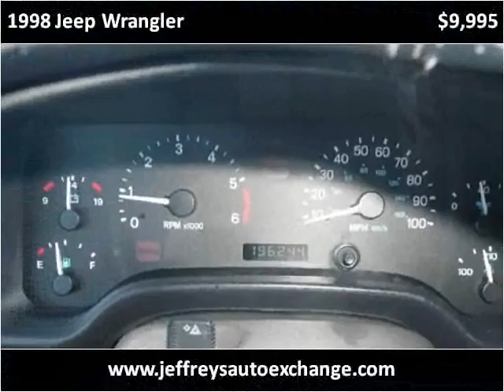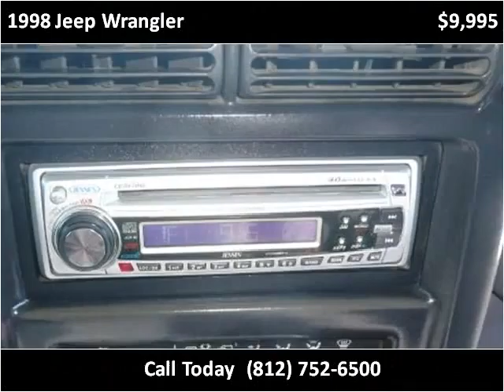1998 Jeep Wrangler Used Cars Scottsburg IN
This 1998 Jeep Wrangler is available from Jeffrey's Auto Exchange.